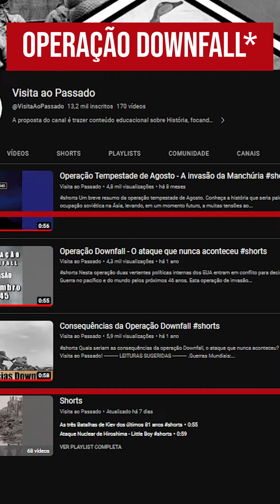Por que atacar Hiroshima?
LEITURAS SUGERIDAS

Acesse o Site do Canal para lista completa de livros, resumos e exercícios com gabarito!!

Você já se perguntou qual era o objetivo em atacar a cidade de Hiroshima? Então venha conhecer neste vídeo a verdade por trás desta decisão.

.Guerras Mundiais:

-A história da Primeira Guerra Mundial: 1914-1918
-A Primeira Guerra Mundial: Os 1.590 dias que transformaram o mundo
-O Brasil na Primeira Guerra Mundial: A longa travessia
-A Segunda Guerra Mundial
-A Segunda Guerra Mundial: Os 2.174 dias que mudaram o mundo
-Fibra de Herói - Uma história da Força Expedicionária Brasileira

.Militar:

-A Arte da Guerra: Edição de luxo

.História do Brasil:

-O Brasil Colonial (Vol. 1): 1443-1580
-O Brasil Colonial (Vol. 2): 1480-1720
-O Brasil Colonial: Volume 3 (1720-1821)
-O trato dos viventes: Formação do Brasil no Atlântico Sul
-A África na sala de aula: visita à história contemporânea
-Dicionário da escravidão e liberdade: 50 textos críticos

.Teoria da história:

-Apologia da história: Ou o ofício do historiador
-A Sociedade Feudal
-A escola dos Annales (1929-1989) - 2ª edição: A Revolução Francesa da historiografia
-Oficina da História
-Os excluídos da história: Operários, mulheres e prisioneiros